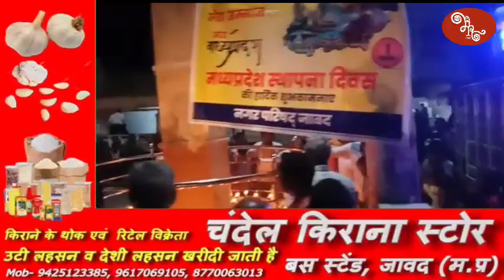मध्यप्रदेश स्थापना दिवस पर दीपोत्सव मनाया गया, परिषद अध्यक्ष सोहन माली ने जनता से क्या की अपील